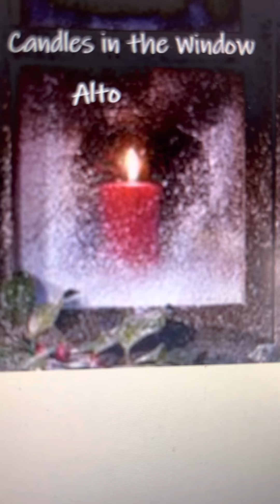Candles in the Window alto